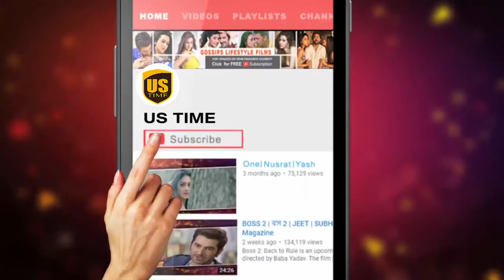WWE Superstars And Their Wives | Superstar Wife 2018 - You Never See The Beautiful Wives | US TIME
💡 Relevent Search:
Top 10 Real Life WWE Wrestling Couples 2017,
Top 10 WWE Real Life Couples 2017,
WWE Superstars and Their Kids 2017,
WWE Superstars and Their Children 2017,
WWE Real Couples,
WWE Superstars as Kids 2017,
WWE Superstars When They Were Kids,
WWE SUPERSTARS AND THEIR CHILDREN,
WWE Womens Childhood 2017,
wrestler,WWE SuperStars with their children,wwe,
wwe wrestlers wife,
wwe superstars family,
wwe superstars Couples,
wwe wrestlers with family,
Real Name and Age Of All WWE Superstars 2017,
Top 10 WWE Real Life Couples 2017 | Top 10 Real Life WWE Wrestling Couples 2017,
WWE Superstars and Their Children 2017 | WWE Superstars and Their Kids 2017,
WWE Real Couples,Wives \u0026 Girlfriends Of WWE SuperStar WWE - Real Life Couples - 2016,
WWE SUPERSTARS AND THEIR BEAUTIFUL WIFE || 2017,
How Much Does Nikki Bella's Engagement Ring Cost??,
WWE Superstars And Their Wives - You Never See The Beautiful WWE Wrestler's Wives | US TIME |